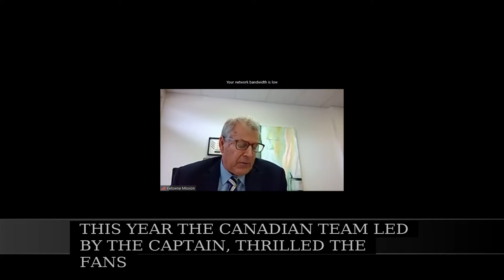JUNE 23 2020 Statements Steve Thomson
5th Session
41st Parliament